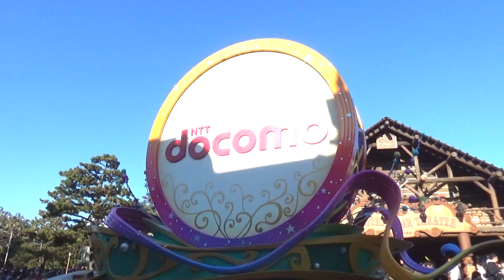【TDL】ドリミ停止Ver._徒歩キャラポジ『踊り狂うクラリス』【ドリーミング・アップ！ スペシャルバージョン】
2019年1月14日撮影
ディズニーランドの昼パレードであるドリーミング・アップの35周年グランドフィナーレ限定バージョンです。
パレードの最後に徒歩で来るキャラ達はカントリーベアシアター前辺りで停止をします。
キャラによってはメリポピ＆ピーターフロートの前に行くので注意してください。
日陰なのですごく暗いです。
クラリスが踊り狂ってます。